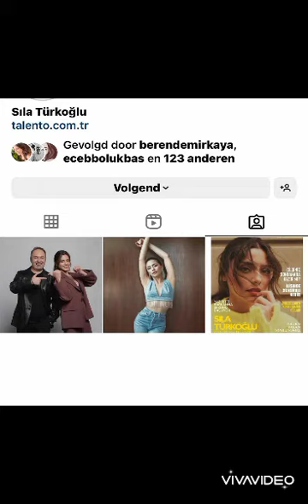Sıla türkoğlu'ndan takipçilerine özel harika görüntü 🥰sılatürkoğlu